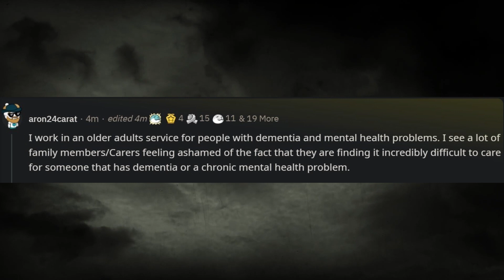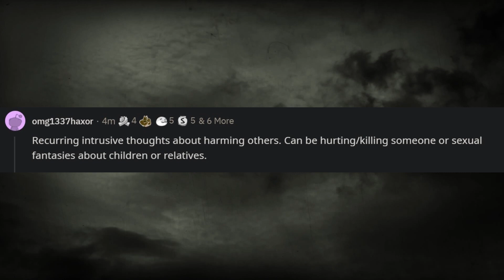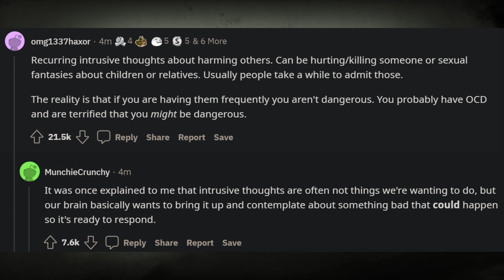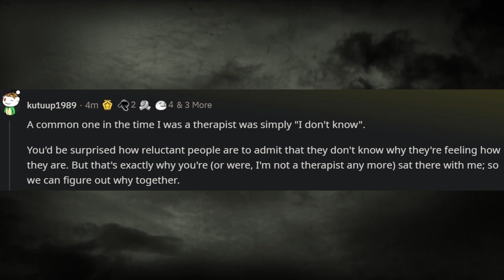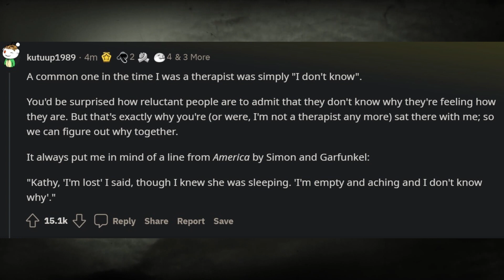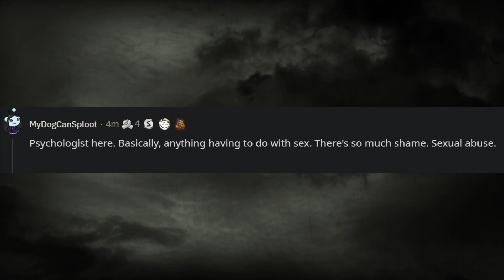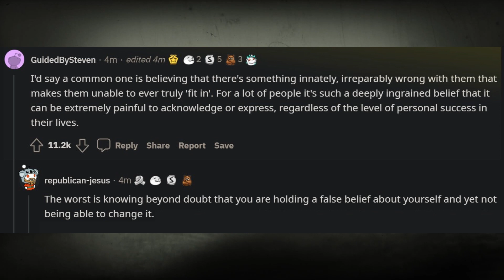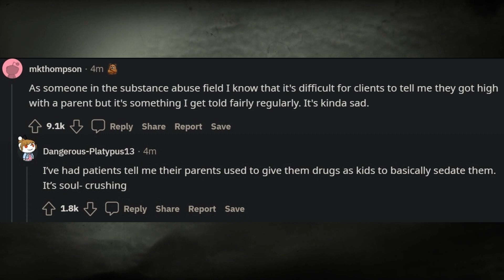Therapists, What's Something People Are Afraid To Tell Because They Think It's Weird? (r/AskReddit)